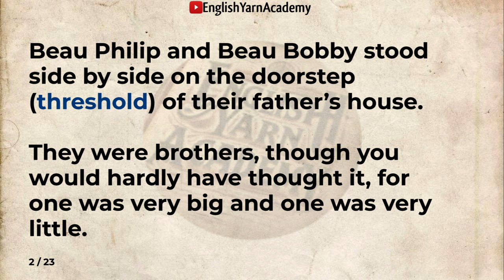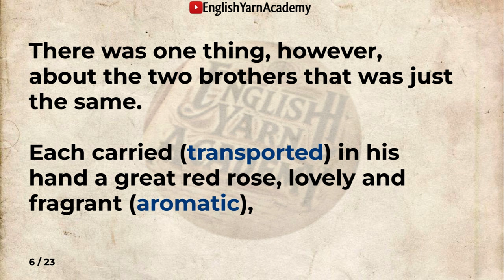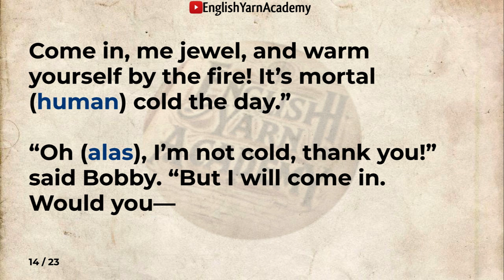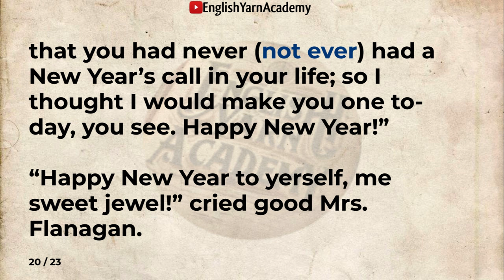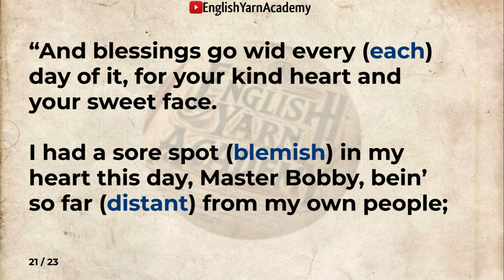Master English: Read & Listen - Short Story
Reading is the best way to improve your vocabulary! The context of articles, stories, and conversations helps you figure out and understand the meaning of English words in the text that are new to you. Reading also provides repetition of vocabulary words you have already learned to help you remember them.

Listening is a key component of language expertise. It involves identifying sounds and processing them into words and sentences. Listening helps language learners accurately reproduce and refine their understanding of grammar and vocabulary.

Improve Your English Through Listening & Reading - Practice Pronunciation - the bad fairy

learn English Through Stories reading
Lovely English Stories